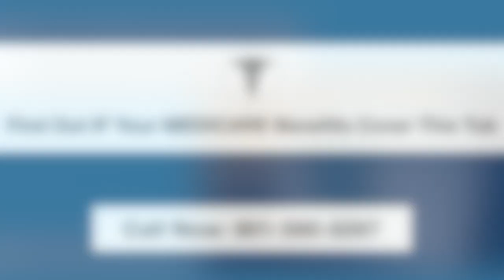.HeavenlyTubs.com Portable UTAH #1 Safe-Step Walk-In | MEDICARE TOP Coverage IA IN IL ID HI GA FL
Portable Walk-in Whirlpool Tubs

From the beginning, we have pioneered an entirely new concept in walk-in bathtubs; we are the only maker and manufacturer of Portable Walk-In Tubs. When we first entered the walk-in tub industry, we quickly realized there was a need for a new and revolutionary product. Many of our potential customers had a special need for a walk-in tub that was not permanently fixed to their home.  Because of this need, we decided to design the portable walk-in tub.
The use of water for soothing pain and treating diseases is one of the oldest and safest methods known for treating various medical ailments. Hydrotherapy is a natural therapy of heat, water, and air. It invigorates the body while easing aches and pains.  Since our inception, we have pioneered an entirely new concept in: Portable Hydrotherapy Units.
After 8 years of submitting applications and trying to get approval from Medicare, we can finally say that we are the ONLY walk-in portable whirlpool tub with a Medicare number.

Our company was started May 18, 2010 out of our CEO, Rick McDonald’s garage where the first walk-in tub was built. This is how Rick tells the story:

“My Dad was very sick so I would go to his home every morning and hold him in the shower so he wouldn't fall while he showered.  My Dad would say "O how nice it would be to take a hot bath". I started looking into getting him a walk-in tub, but the cost was around $25,000.00 to have one installed at that time.
My Dad did not want to spend that kind of money or the time to remodel his bathroom.
As I looked at the walk-in tubs that were on the market in 2006, I got the idea that I could build him a better walk-in tub at a third of the price.
It took me about four years to complete the tub, the certifications and all the work to get the idea launched and form our company.”

Early Years

“May of 2010, I had a warehouse with 50 tubs, a workshop and office space.  Someone told me to get into home shows, newspapers and a little TV. The first home show we did, two different ladies came up to me and asked why no one makes a portable tub?
They were having Mom or Dad come to live with them and needed a walk-in tub. They certainly did not want to tear out their expensive bathrooms to install a walk-in tub, that may only be used for a year or two. Within a couple of months, I had my first prototype built and ready to sell.”
Over the years Portable Sales has grown. Now we sell more Portables than built-ins.,
The hundreds of calls we have taken on our Portables always lead to the first question, does Medicare pay for the tub?”

Medicare Approval

The company has shipped Portable tubs into every US state including several to Alaska. We have shipped several tubs throughout Canada and have sold to hospital and care centers.
We could see such a great potential; we just needed a Medicare number on our tub. With more work that anyone could imagine, after eight years of trying we accomplished our mission and received the coding.
This is so important because now, millions of seniors that drastically need our tubs, will be able to get one. Our products will save Medicare millions of dollars just in limiting falls. 80% of all falls are in the bathroom and 60% while trying to get in and out of a conventional tub or shower.

Our Mission…

…is to enrich our patients with: 1) Independence, 2) A Better Quality of Life, 3) Safety, and 4) Enhance healing…

…By providing an enjoyable hydrotherapeutic experience in your most comfortable environment-your home!

What typically happens during hydrotherapy?

After 5 min. - your blood pressure and pulse rates may begin to drop.
After 8 min. - circulation improves in your hands and feet.
After 12 min. - muscles relax encouraging the release of lactic acid and other
toxins from your system.
After 15 min. - your minor aches and pains decrease in severity.

Therefore, the advantage of consistent hydrotherapy treatment is documented medically for many body systems. There is scientific evidence that supports the use of Hydrotherapy on Various Systems of the Body medically.

Thinking of your elderly parents, grandparents, or even for yourself? A portable, walk-in whirlpool tub can truly change someone’s life.